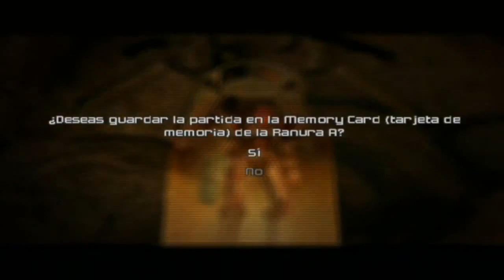Walkthrough - Metroid Prime 2: Echoes - #20